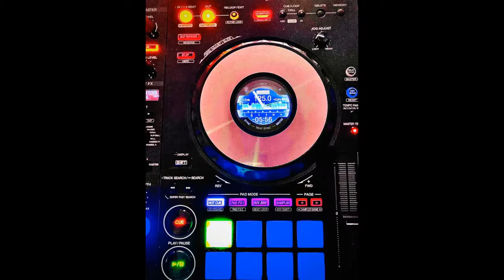Trance Set Summer 2020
Sesión Trance verano 2020 con algunos de los track que pincha David Oleart en sus directos Trance Lovers